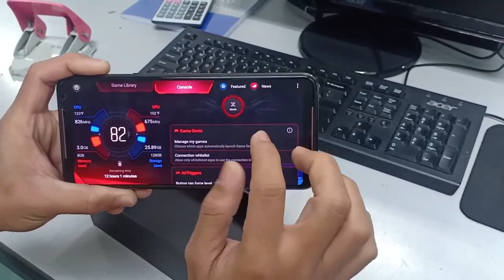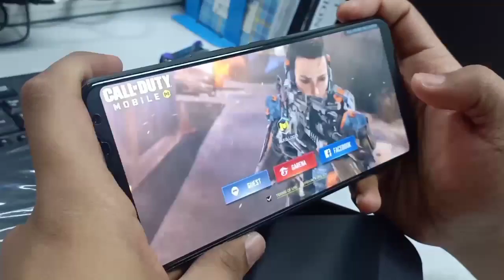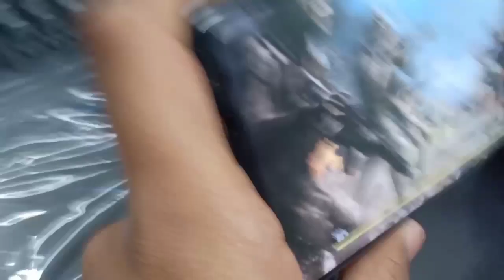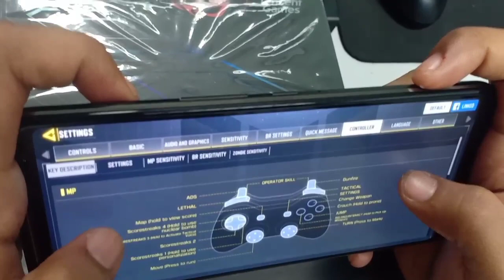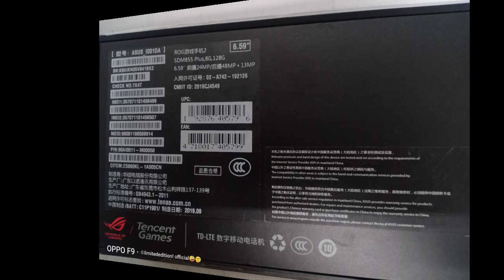Asus rog phone 2 8G Ram 128GB storage snapdragon 855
Asus gaming phone(global set)
BODY
Dimensions171 x 77.6 x 9.5 mm (6.73 x 3.06 x 0.37 in)
Weight240 g (8.47 oz)
BuildFront glass (Gorilla Glass 6), back glass, aluminum frame
SIMDual SIM (Nano-SIM, dual stand-by)
DISPLAY
TypeAMOLED capacitive touchscreen, 16M colors
Size6.59 inches, 106.6 cm2 (~80.3% screen-to-body ratio)
Resolution1080 x 2340 pixels, 19.5:9 ratio (~391 ppi density)
ProtectionCorning Gorilla Glass 6 DCI-P3 108%
HDR10
120Hz
240Hz touch-sensing
PLATFORM
OSAndroid 9.0 (Pie), ROG UI
ChipsetQualcomm SDM855 Snapdragon 855+ (7 nm)
CPUOcta-core (1x2.96 GHz Kryo 485 & 3x2.42 GHz Kryo 485 & 4x1.78 GHz Kryo 485)
GPUAdreno 640 (700 MHz)MEMORY
Card slotNo
Internal128GB 8GB RAM, 256GB 12GB RAM, 512GB 12GB RAM, 1TB 12GB RAM
MAIN CAMERA
Dual48 MP, f/1.8, 26mm (wide), 1/2", 0.8µm, PDAF, Laser AF
13 MP, f/2.4, 11mm (ultrawide)
FeaturesLED flash, HDR, panorama
Video2160p@30/60fps, 1080p@30/60/240fps, 720p@480fps; gyro-EIS (except @240/480fps)SELFIE CAMERA
Single24MP, f/2.2, 0.9µm
FeaturesPanorama, HDR
Video1080p@30fps
SOUND
LoudspeakerYes, with DTS:X stereo speakers (2 dedicated amplifiers)
3.5mm jackYes 24-bit/192kHz audio
Active noise cancellation with dedicated mics
DTS Headphone X
COMMS
WLANWi-Fi 802.11 a/b/g/n/ac/ad, dual-band, Wi-Fi Direct, hotspot
Bluetooth5.0, A2DP, LE, aptX HD
GPSYes, with dual-band A-GPS, GLONASS, BDS, GALILEO, QZSS
NFCYes
RadioFM radio
USB3.1, Type-C 1.0 reversible connector; accessory connector
FEATURES
SensorsFingerprint (under display, optical), accelerometer, gyro, proximity, compass
BATTERY
Non-removable Li-Po 6000 mAh battery
ChargingFast battery charging 30W (Quick Charge 4.0)
Power bank/Reverse charging 10W